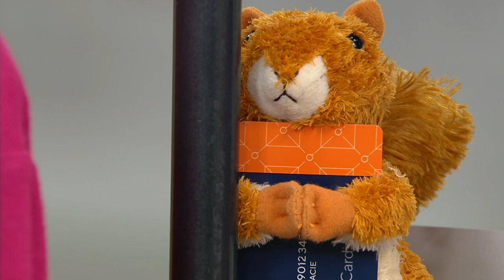Stan Herman Brushed Sweater Knit Lounge Set on QVC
Stan Herman Brushed Sweater Knit Lounge Set